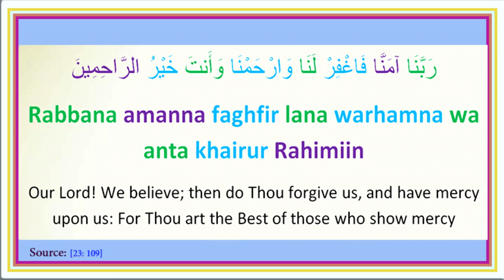Duaa 30 : رَبَّنَا آمَنَّا فَاغْفِرْ لَنَا وَارْحَمْنَا وَأَنتَ خَيْرُ الرَّاحِمِينَ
Our Lord! We believe; then do Thou forgive us, and have mercy upon us: For Thou art the Best of those who show mercy [23: 109]

Rabbana amanna faghfir lana warhamna wa anta khairur Rahimiin

رَبَّنَا آمَنَّا فَاغْفِرْ لَنَا وَارْحَمْنَا وَأَنتَ خَيْرُ الرَّاحِمِينَ